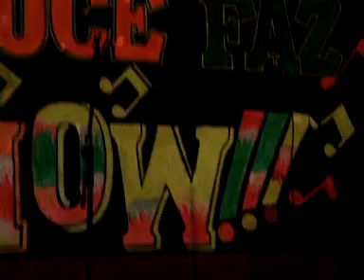Andança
eu cantando com a turma no karaoke Meu Xodó